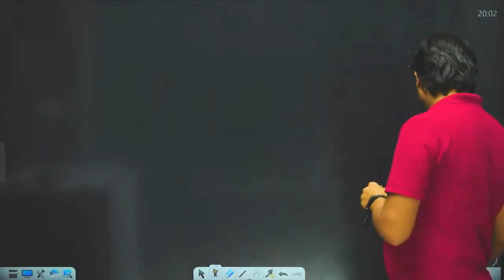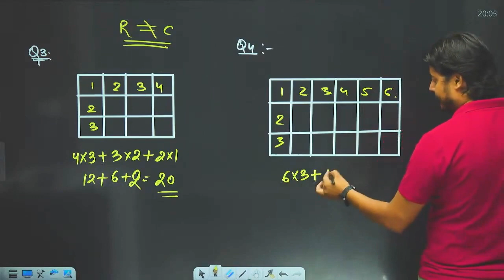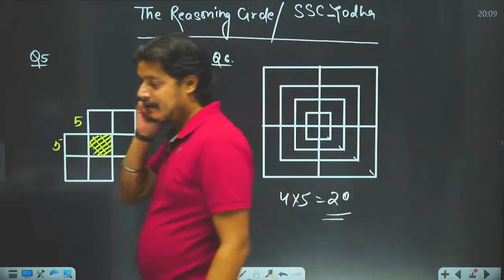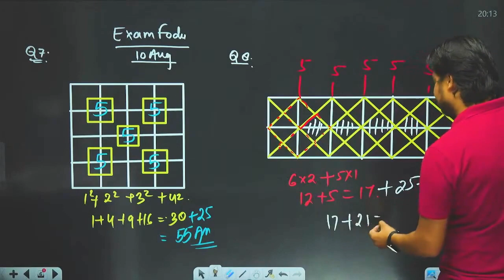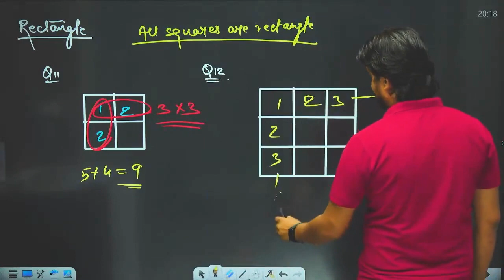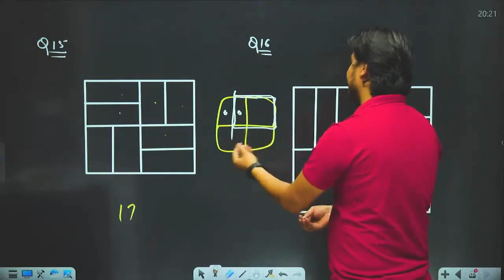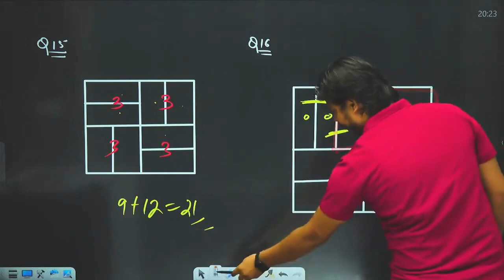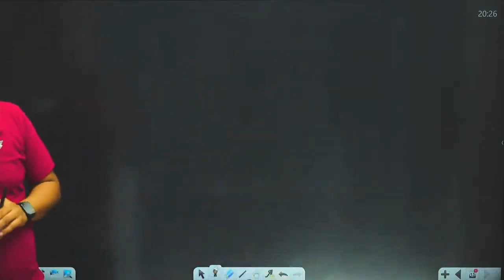Reasoning Booster Series (Class -89) || reasoning tricks by Rajeev Sir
Analogies, similarities and differences, spatial visualization, problem-solving, analysis, judgment, decision-making, relationship concepts, arithmetical reasoning, coding and decoding, and other subjects will be covered in the reasoning section of the SSC CGL REASONING BOOSTER SERIES.
( DAILY at  06:30 Pm on ExamFodu )

your que.
what is reasoning
how to solve puzzle in reasoning
how to solve reasoning questions fastly
how to solve blood relation problems in reasoning
how to solve puzzle in reasoning quickly
how to solve puzzle in reasoning in hindi
how to answer logical reasoning
how to solve box puzzle in reasoning

reasoning tricks,coding decoding reasoning tricks,reasoning classes,reasoning,calendar reasoning tricks in hindi,logical reasoning,blood relation reasoning tricks,sitting arrangement in reasoning shortcuts,number series reasoning tricks,syllogism reasoning,inequality reasoning,inequality reasoning,how to solve puzzle in reasoning,how to solve reasoning questions fastly,how to solve blood relation problems in reasoning,how to improve reasoning skills,reasoning booster, reasoning booster series,reasoning mock test for cgl mains